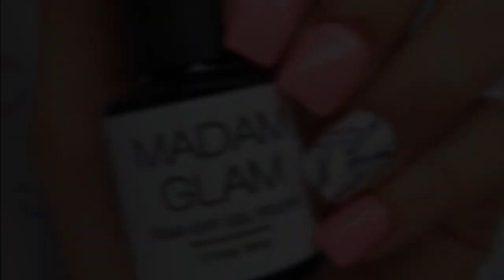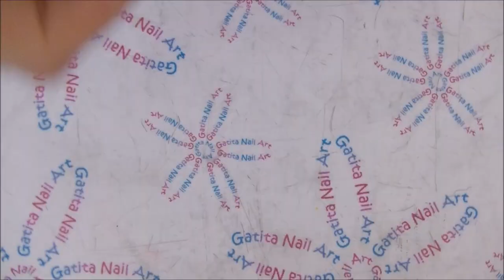Uñas Efecto Mármol con Rotulador Rosa y Negro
- Esmalte blanco/negro especial para estampar de KADS